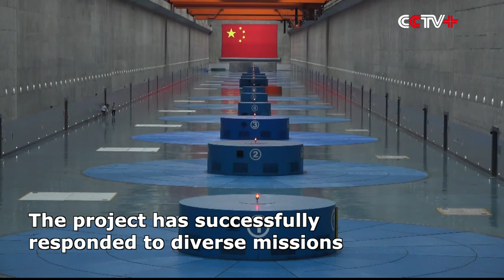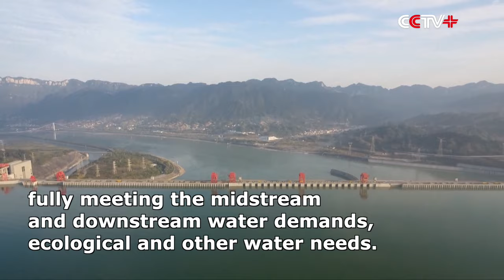Three Gorges Dam Reaches 175-meter Water Storage Target After Construction Completed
The Three Gorges reservoir that is located at the middle reaches of the Yangtze River in central China's Hubei Province achieved the 175-meter target on Sunday, marking the first time the world's largest dam stored water to the normal level above sea level after "full completion" of the project was announced in November last year.